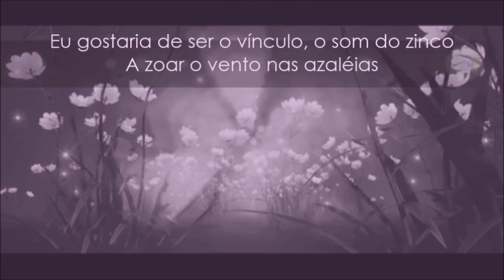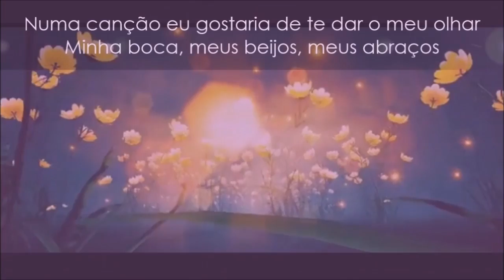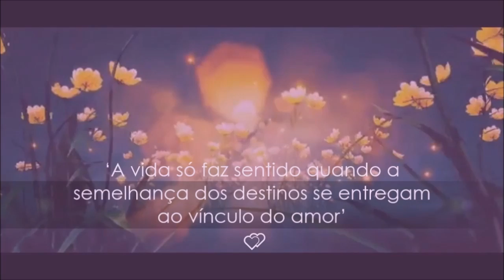'VÍNCULO' - Poesia by Vlad Paganini com Canção 'End Title' John Barry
Poesia ‘VÍNCULO’ by Vlad Paganini com Canção ‘End Title – Instrumental Joh Barry